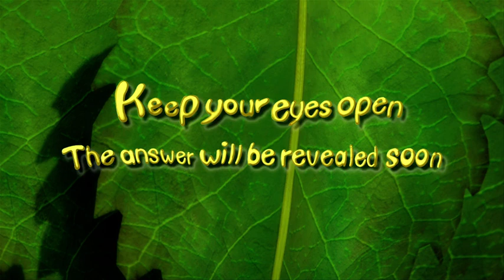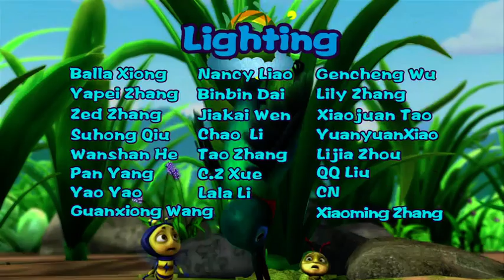Brainy Bubbly Bug Buddies EN 049 | HOW TO TREAT A HICCUP